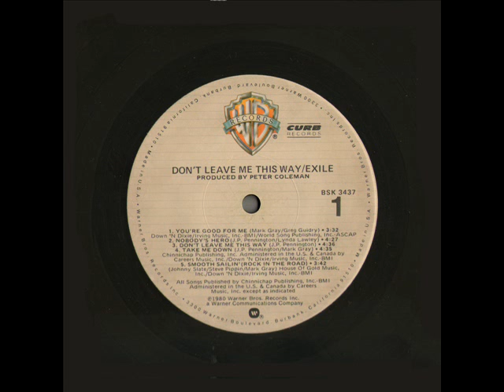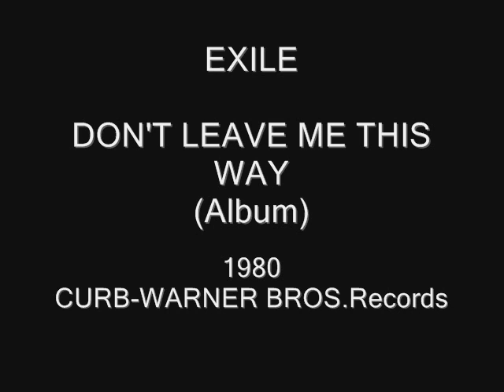EXILE You're Good For Me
Una buena banda originaria de Richmond,Kentucky EEUU.
Su primer LP lo editaron en 1973:Desde allí consiguieron llegar al oído de la gente con melodías,en una mezcla de Country-Pop-Rock muy bien ejecutadas.En 1980 lanzan "DON'T LEAVE ME THIS WAY",del cual "YOU'RE GOOD FOR ME" es el primer tema del Lado A del vinilo...